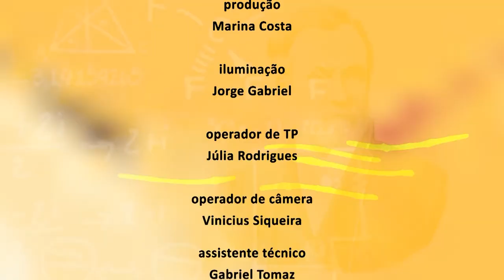Ciência e Existência- Planta invasora - Bloco 2